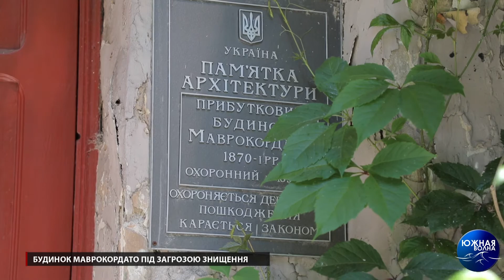Будинок Маврокордато під загрозою знищення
Стельова балка, що привисла, тріщини на стінах і дірки в стелі. Пам'ятник архітектури за адресою вулиця Грецька, 20 більше півроку знаходиться у аварійному стані. Нагадаємо, 29 лютого в одній з квартир сталася пожежа. В результаті частина будинку залишилася без даху.

Але на подив, представники ЖКС ніяк не реагують на численні звернення мешканців.